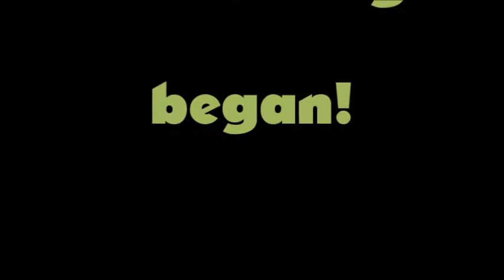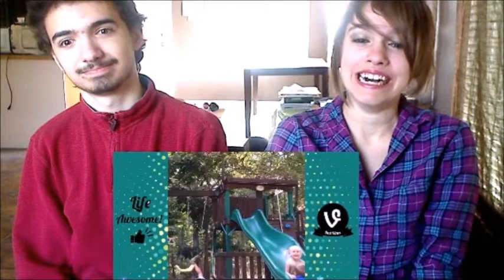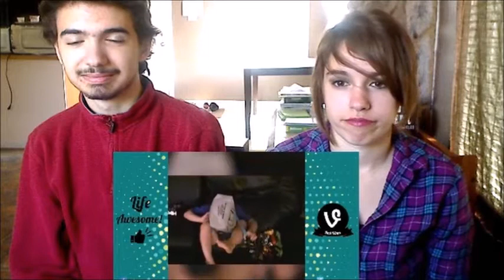Reacting to funny kids! (Part 2)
Did you miss us? Post answer in the comments!